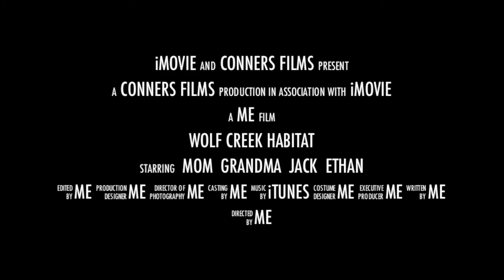Wolf Creek Habitat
Wolf Creek Habitat, Brookville IN